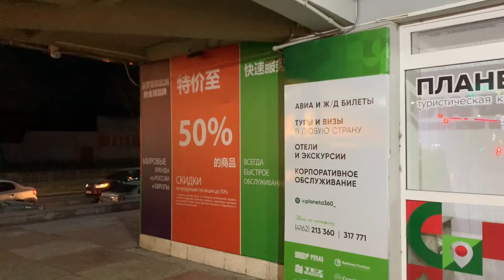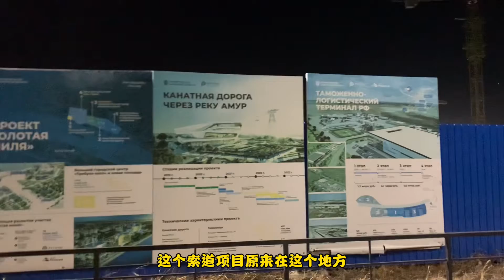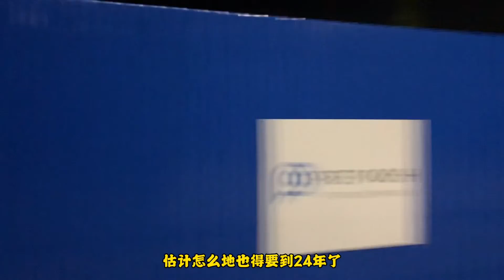夜游海兰泡，索道项目目前停滞中